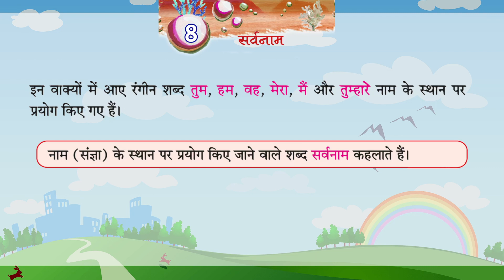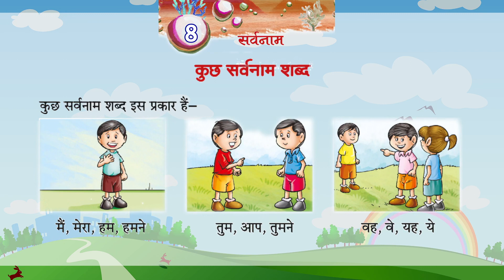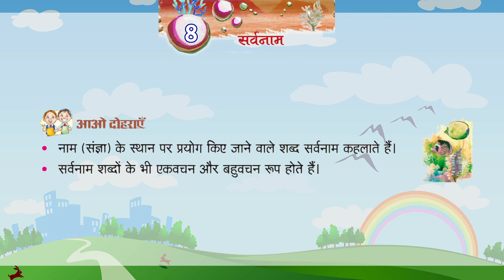Genius Gems Books Vyakaran Class 2 Chapter 8